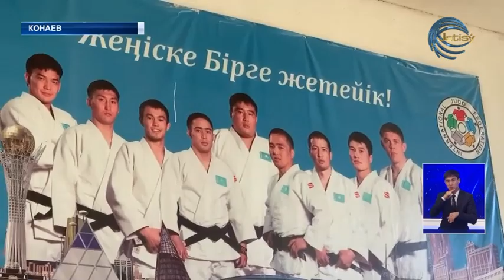Бекнур Танирберген стал чемпионом Мира по боевому самбо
Представитель Алматинской области – Бекнур Танирберген стал чемпионом Мира по боевому самбо. Мировое первенство прошло в Ереване. На медали претендовали более полутысячи борцов из 24 стран. Нашему чемпиону удалось победить в весовой категории до 70-ти кг.